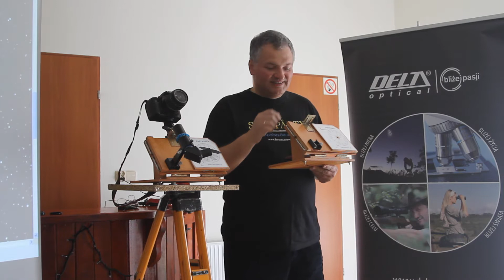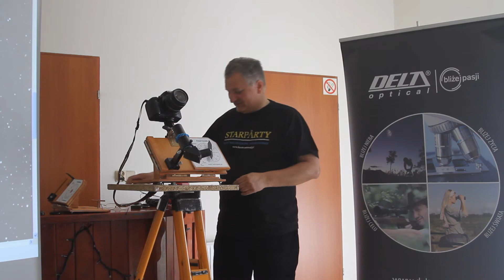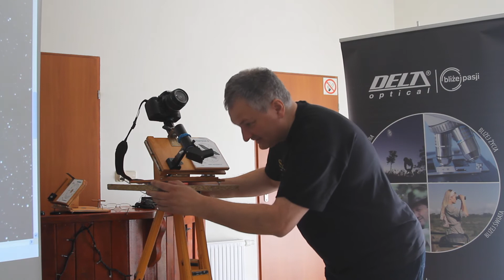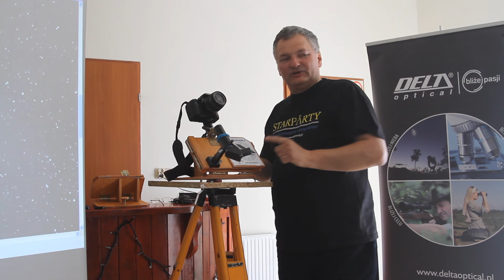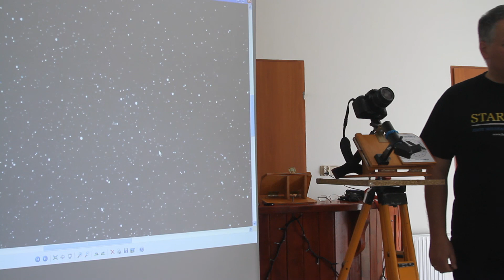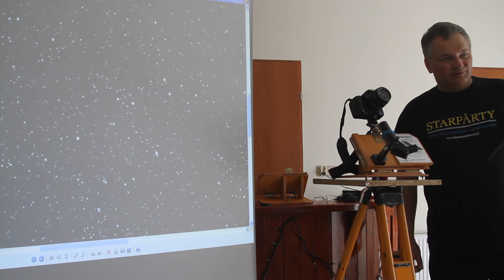Prelekcja Janusza Wilanda - Fastron, 18 maja 2012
Zlot forum AstroCD